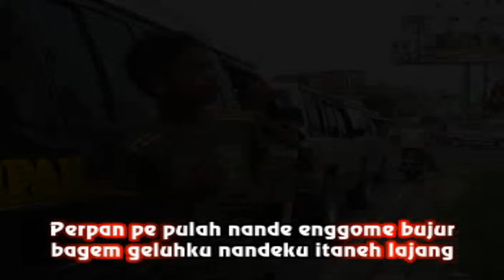KARAOKE LAGU KARO - TANGIS ANAK RANTAU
@meliasenusantararecord8850 KARAOKE LAGU KARO - TANGIS ANAK RANTAU

TETAP BERNYANYI DI CHANNEL INI